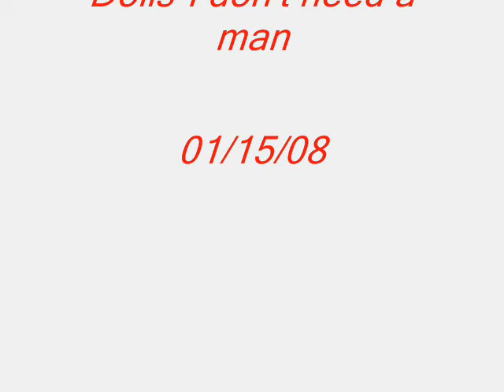ivonasanchez slide show 2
Mis fotos nuevos